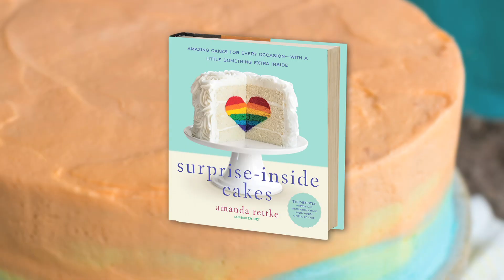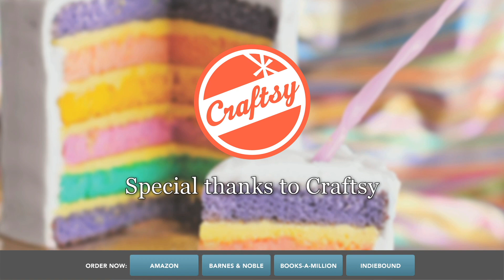Surprise-Inside Cakes by Amanda Rettke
From Amanda Rettke, founder of the popular blog I Am Baker, comes Surprise-Inside Cakes with recipes and techniques to make dozens of stunning, imaginative cakes for every occasion, each with something special inside.

Whether it's a striking, all-wh